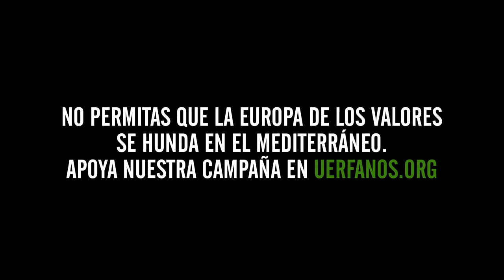¿Quién da menos? La subasta de refugiados de la UE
Vídeo de la Comisión Española de Ayuda al Refugiado (CEAR) dirigido por Miguel Bardem.

CEAR agradece el trabajo desinteresado de Miguel Bardem, así como del conjunto del equipo técnico, actores y actrices que han participado en el vídeo. Además, CEAR agradece la enorme colaboración del Colegio Villamadrid, Cuarto Ropero, Escuela TAI Universitaria de Artes y Espectáculos, y RMG Connect.